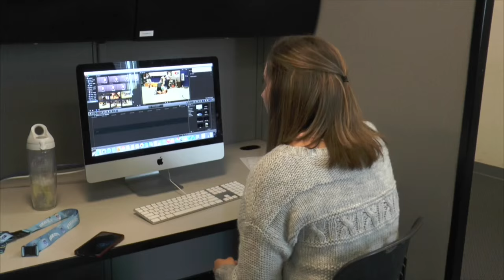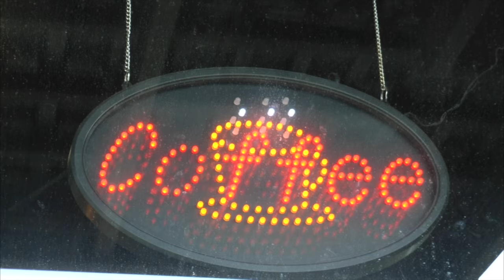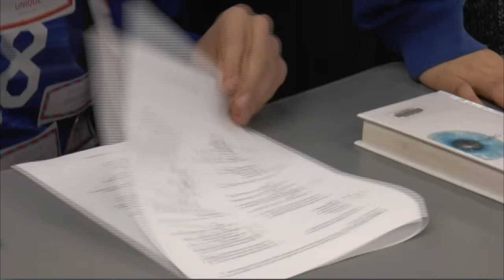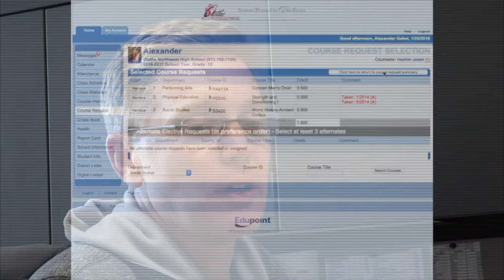ONW...NOW! for January 27, 2016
Stories include: Coffee with Taj, Ember Dreams, Polar Plunge,  Enrollment and GameDay Northwest.